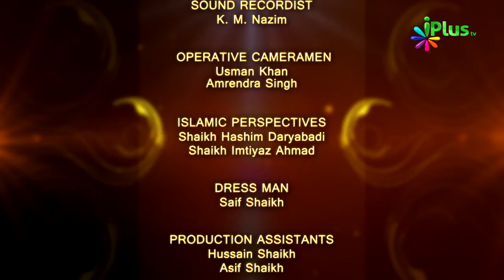Haq Ki Pukar Ep 18 - Muhammad Muadh Abu Quhafah - iPlus TV